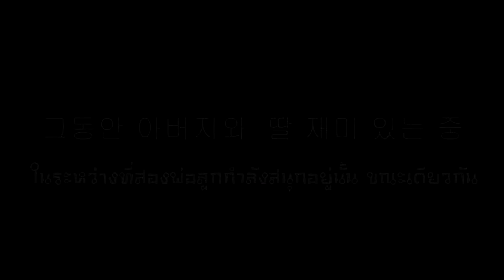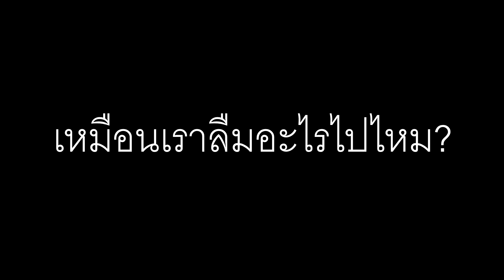สอนลูก พูดเกาหลี EP. 4 ตะลุย Dino Park ส่วนสาธารณะหนองประจักษ์ อุดรธานี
สอนลูก พูดเกาหลี EP. 4 เที่ยวที่ Dino Park ส่วนสาธารณะหนองประจักษ์ อุดรธานี ด้านในมีพื้นที่ให้เด็ก ๆ ได้เล่นสนุก ๆ กันมากมาย พื้นที่ข้างเคียงยังมีพื้นที่ร่ม ๆ ให้ผู้คนได้เข้าไปหาเสื่อพาปูนอนพักผ่อน รับลมเย็น ๆ ได้ด้วยนะครับ ถ้าเพื่อน ๆ มีโอกาศ ก็ไปหลบร้อน หรือพาลูก ๆ ไปเล่นได้ด้วยนะครับ หวังว่าเพื่อน ๆ จะชอบนะครับผม
สามารถแนะนำติชมเนื้อหาได้ที่ แฟนเพจด้านล่างได้เลยนะครับ